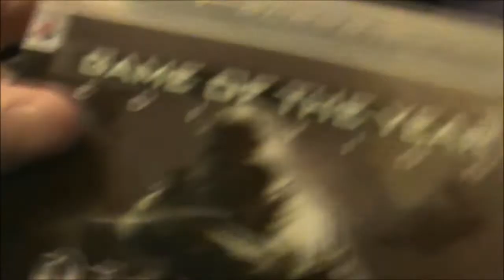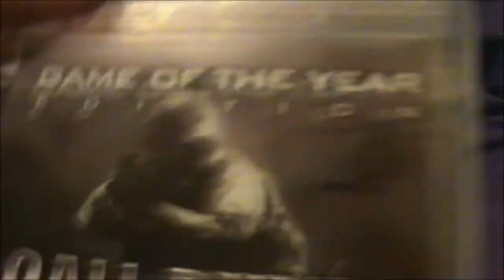Call of Duty 4 Unboxing & Review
If you enjoyed, please "like" the video!
Unboxing and review of Call of Duty 4: Modern Warfare GOTY Edition.
Black Ops was too expensive.
What kind of idiot reviews a game without showing any gameplay?